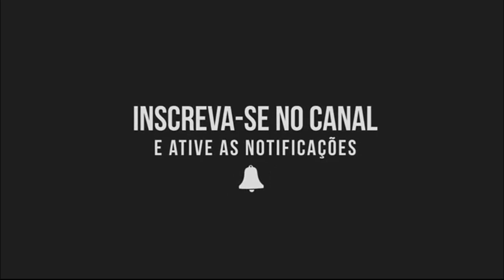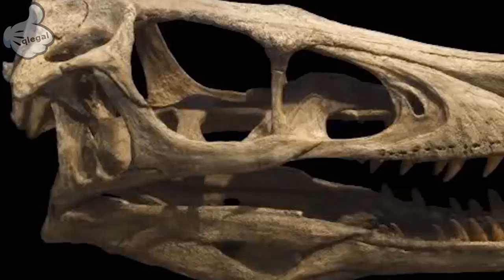Dinossauros Pré Históricos Que Se Destacaram | Velociraptor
Dinossauros foram extintos há mais de 66 milhões de anos. Atualmente, paleontólogos buscam por fósseis e pegadas que podem dar pistas de como eram essas criaturas. Todas elas impressionam por suas características – mas algumas se destacam mais que as outras. Veja agora os dinossauros que se destacaram em sua época.